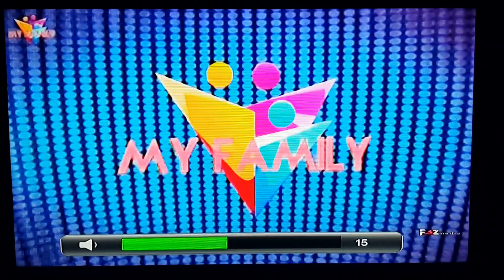A Few Best Men - My Family Intro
NOTE: This was Recorded Yesterday